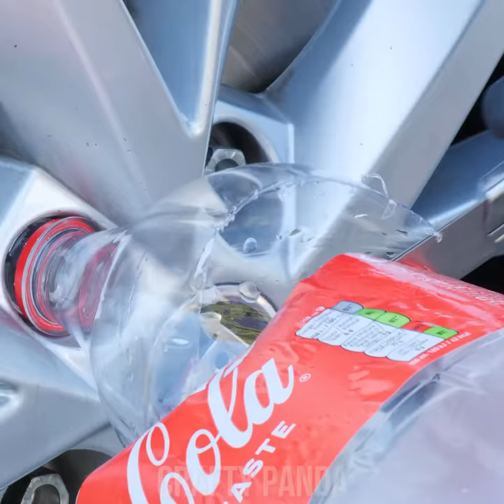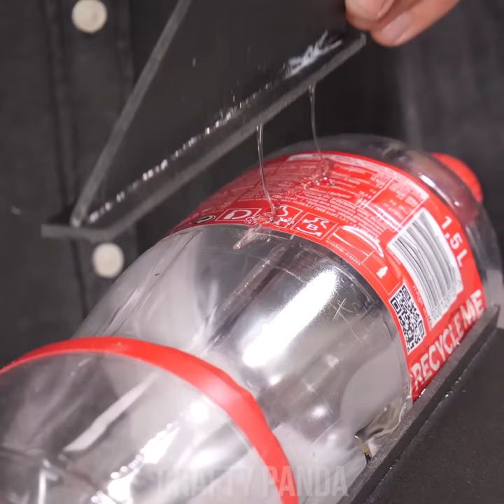Unleash the Science of Coca Cola with These Amazing Hacks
Unleash the incredible science of Coca Cola with these 5 amazing hacks that will leave you in awe.